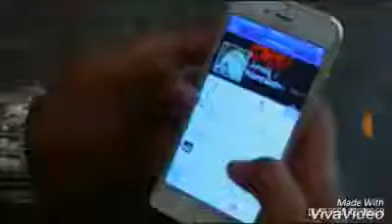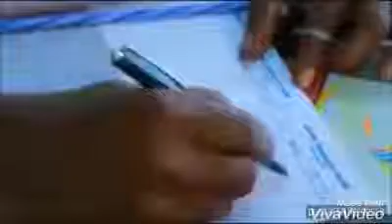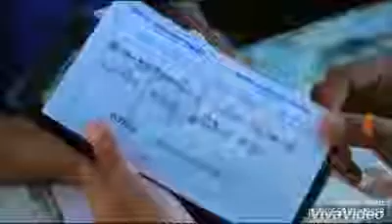Mesquine ya raby ya ar Rahmân ar rahima